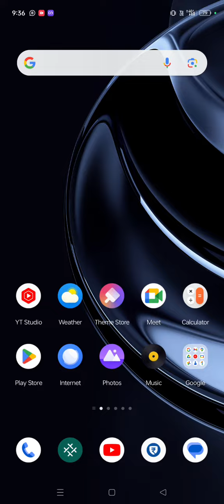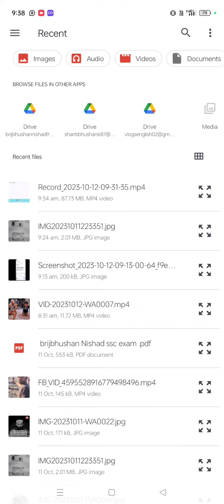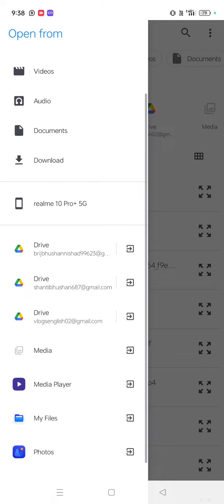आपका Account बंद हो गया है चालू कैसे करे।।bank airtel airtelbank freeze unfreezemyaccoun ।।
Today we are going to talk about to freeze account  so how to unfreeze account soon...